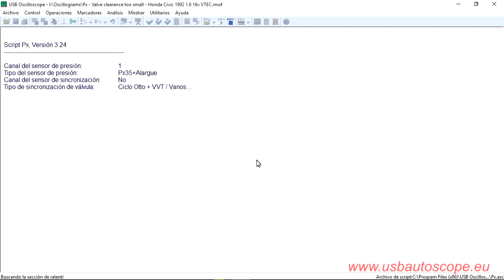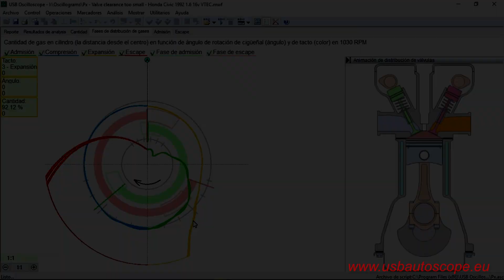Poca luz de válvula de escape test Px utilizando USB Autoscope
El propietario del automóvil se queja de un ralentí del motor inestable. El escáner de diagnóstico arroja los siguientes códigos de falla del motor: P0300 y P0304: se detecta un fallo de combustión en el cilindro 4.
Se realiza la prueba de Px en el cilindro #4 y el análisis automático de la prueba muestra un reporte con anomalías y posibles causas.
En este caso - " Posiblemente, la válvula de escape tiene poca luz de válvula", y como consecuencia “sincronía de válvulas anormal".

Herramientas utilizadas:
- USB Autoscope IV, osciloscopio automotriz de 8 canales
- px35 transductor de alta presión en el cilindro -0.9...+35 Bar

En este video se muestra cómo USB Autoscope conectar y grabar las señales: